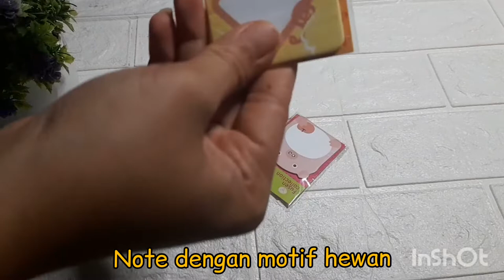UNBOXING PAKET SHOPEE HAUL PERALATAN DAN DEKORASI RUMAH